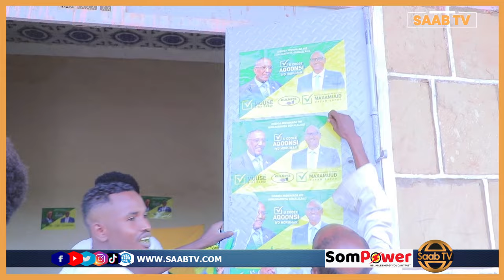Taageerayaal ka baxay Kulmiye